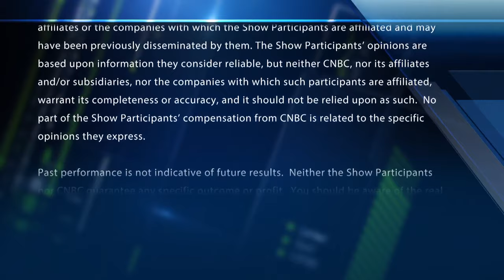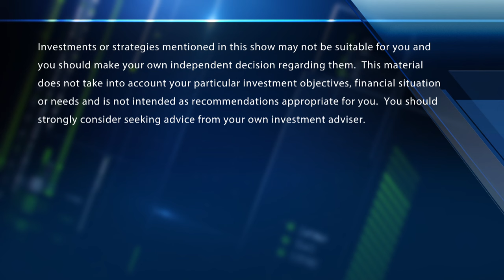Chartmaster says insurance stocks primed for breakout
Carter Worth, Worth Charting, joins ‘Fast Money’ traders to discuss the next step in insurance stocks.